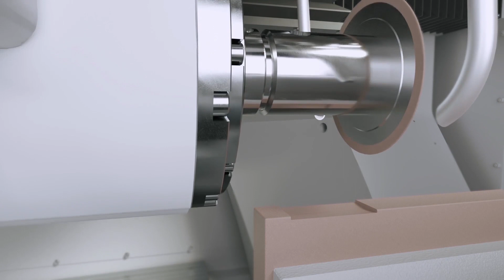WALTER HELITRONIC VISION 400 L Deutsche Version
Die HELITRONIC VISION 400 L ist die nächste Generation der weltweit bewährten HELITRONIC VISION. Ein noch steiferes Mineralguss-Maschinenbett mit sehr guter Schwingungsdämpfung bringt die hohe Antriebsdynamik optimal auf die Schleifscheibe und sorgt durch eine große Temperaturunempfindlichkeit für einen stabilen Schleifprozess. Die hochpräzise CNC-Werkzeugschleifmaschine kann Bearbeitungslängen von bis zu 420 mm am Umfang schleifen und bietet für Produktions- und/oder Nachschärfbetriebe beste Voraussetzungen beim Schleifen von rotationssymmetrischen Werkzeugen.